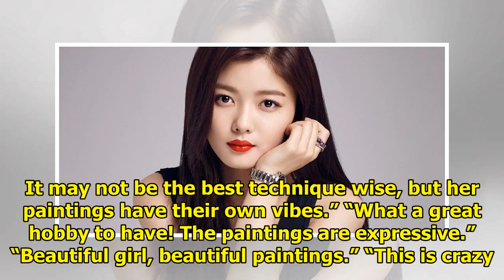Kim Yoo Jung Has A Surprising Talent No One Knew About… Until Now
Actress Kim Yoo Jung is well-known for her amazing talent on screen and considered one of the leadin...